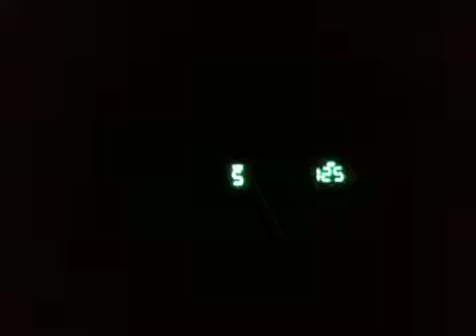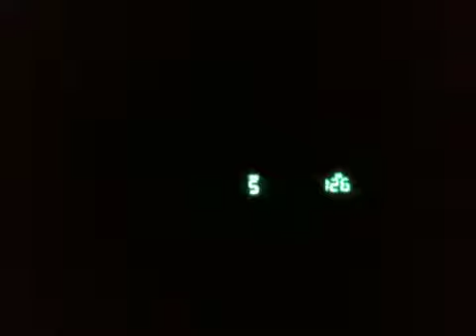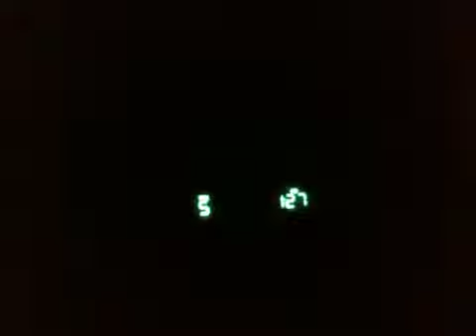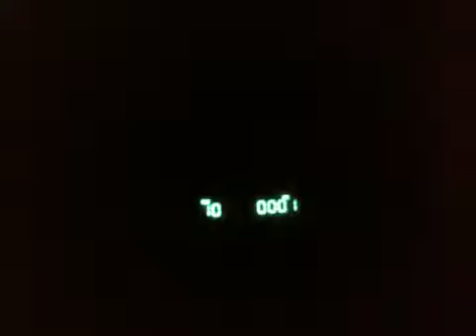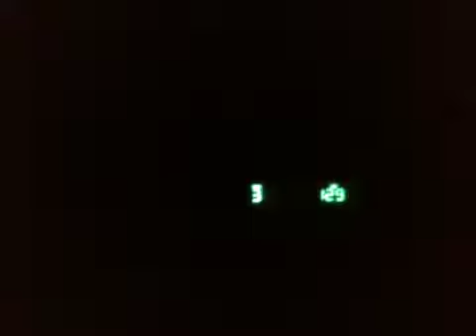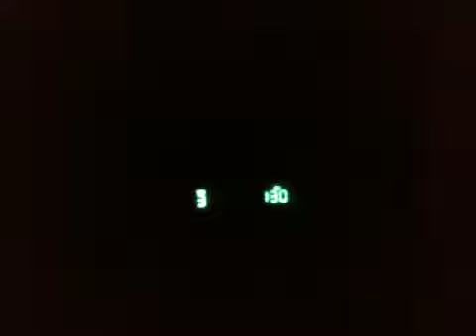Snippet of the mixtape TOP SHELF!!